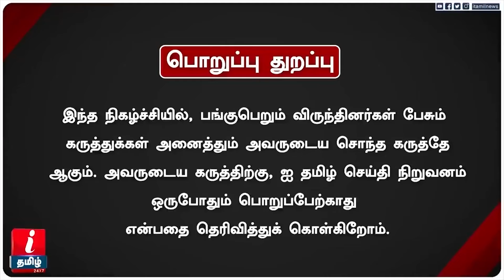உலக அழிவுகள்! நம் வாழ்க்கைக்கும் முன் ஜன்மத்திற்கும் தொடர்பு! - ASTROLOGIST VIJAY RISHI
உலக அழிவுகள்! இந்திய தேர்தல் முடிவு! நம் வாழ்க்கைக்கும் முன் ஜன்மத்திற்கும் தொடர்பு! - ASTROLOGIST VIJAY RISHI விளக்கம்!